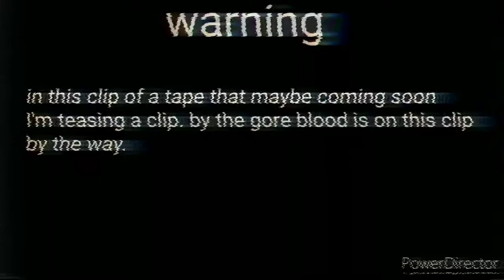warning highly graphic/ roxy pizza tapes.mp4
Joseph they have been wanted to get back at you. when you get a job here we are going to torture and murder you
_ John king